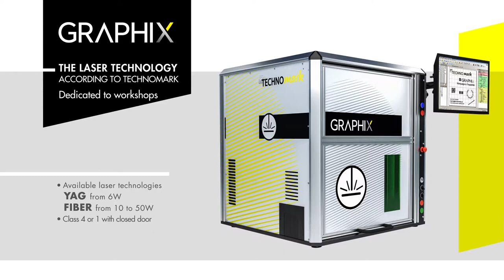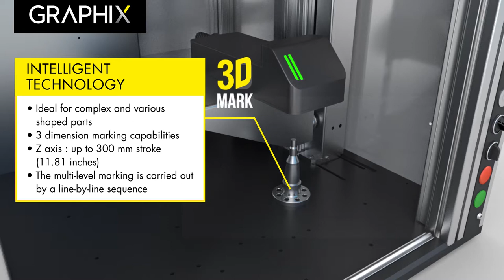Graphix: The laser technology according to Technomark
TECHNOMARK proposes a new range of laser marking equipment named Graphix. This marking machine has been especially designed to answer to meet demanding needs in terms of production rate and marking quality.